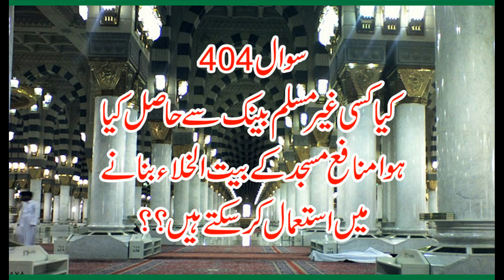404 kisi ger muslim Bank se lia howa munafa masjid ke Betol Khula bana Ne me laga sakte he,,Allama S